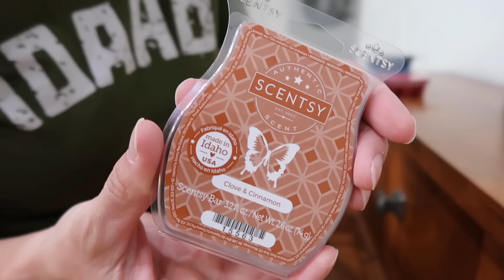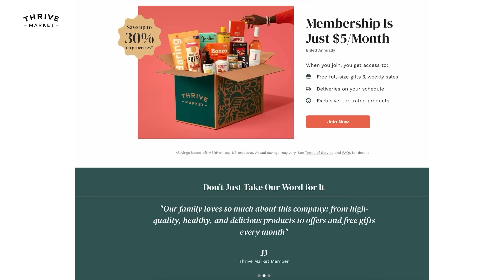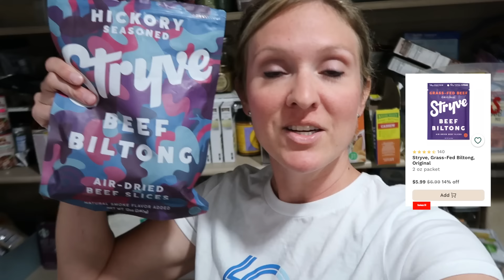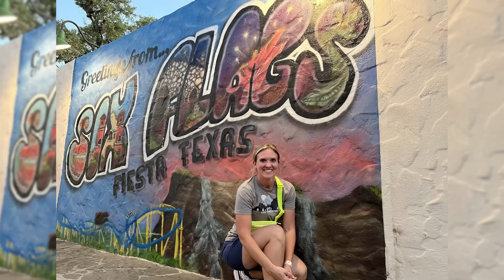CLEANING, PACKING, GET IT ALL DONE BEFORE TRAVEL | TEXAS VACATION!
Receive a FREE $60 gift when you join Thrive Market today!

00:00 Clean with me
6:34 Thrive Market
8:17 Time to PACK
11:50 on the road
13:26 AirBNB tour
14:26 Come back to TEXAS